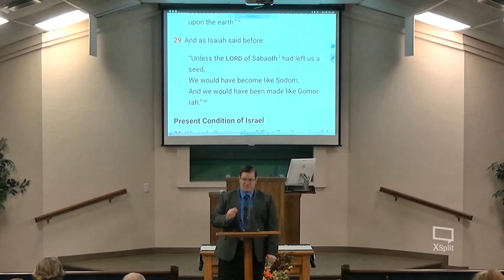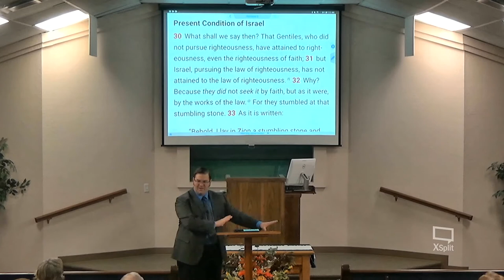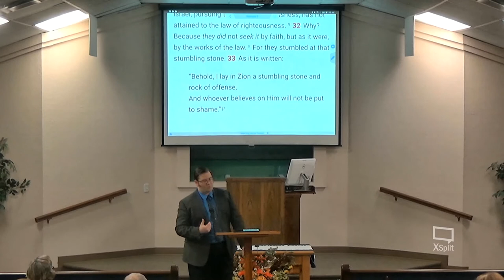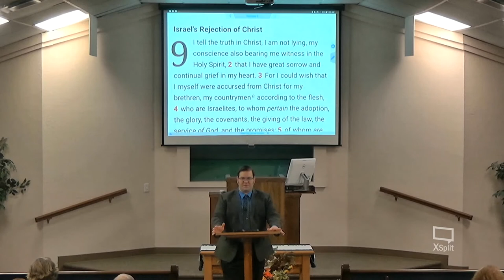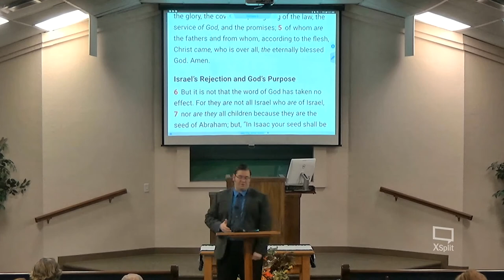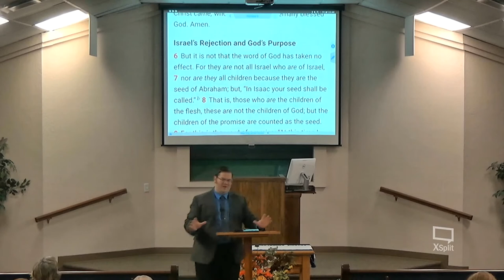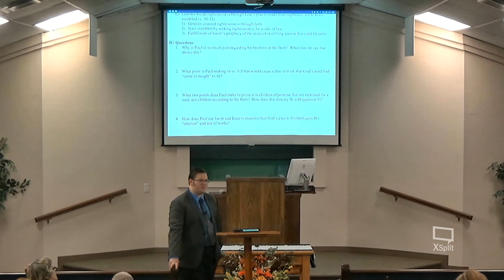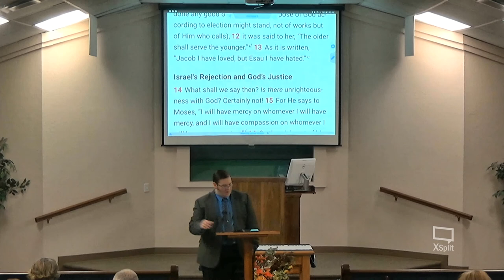2 18 18 AM Class Romans 9